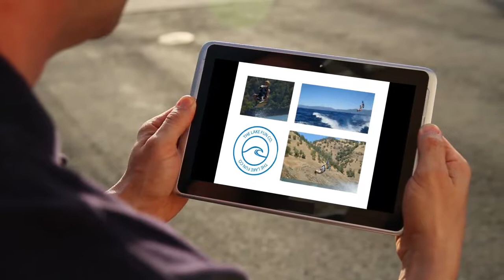Chesuncook Lake Wakeboarding